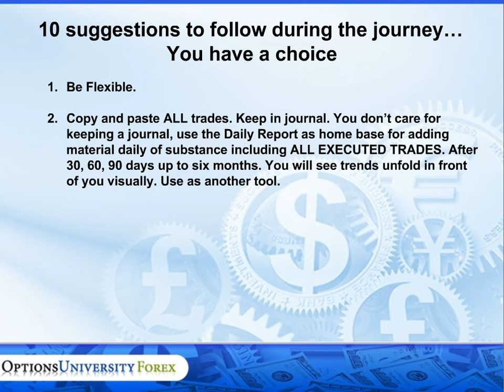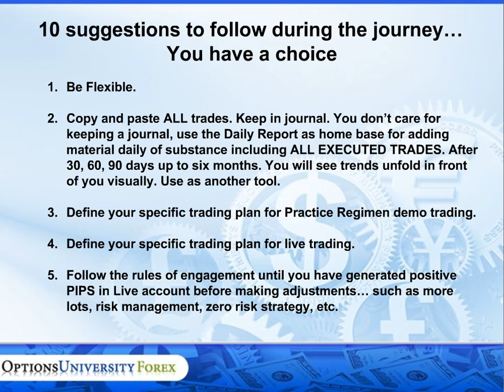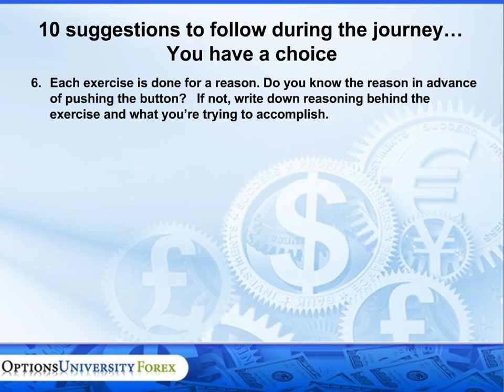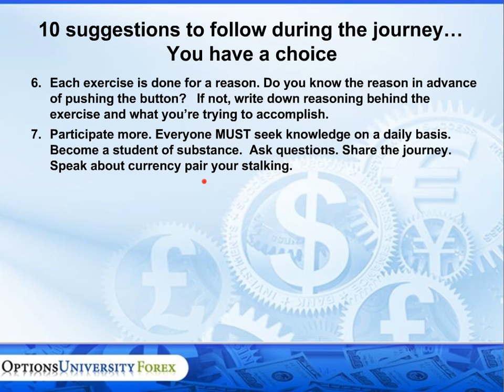Forex Joe's Tuesday Mindset Training Class Part 1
Forex Joe's Tuesday Mindset Training Class